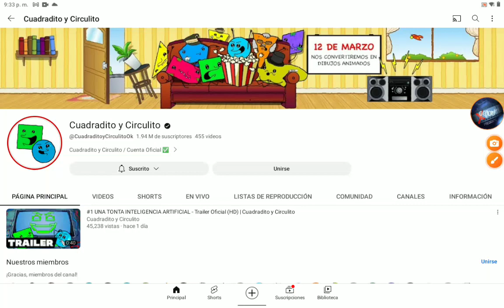¡12 de Marzo de Cuadradito y Circulito!